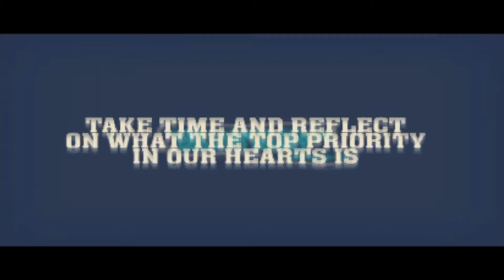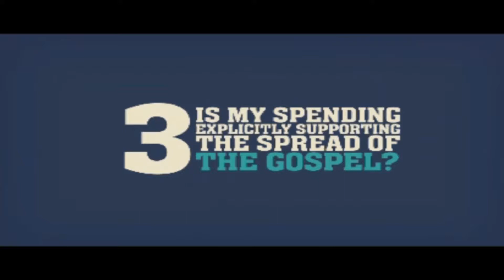Unstrapped Pt. 3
Pastor Johnny Brady concludes his powerful sermon series on financial freedom and godly stewardship: "Unstrapped".
Sunday, July 21st, 2019.